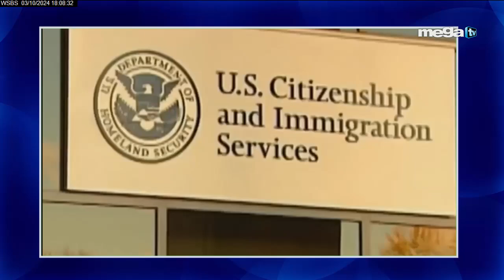Los implicados 10-03-24 Denuncias desde Cuba! Redes sociales reflejan preocupaciones de los cubanbos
✅ 5:00pm - Mega News (con Mario Andres Moreno)
✅ 6:00pm - Los Implicados
✅ 7:00pm - Sánchez Grass en América
✅ 8:00pm - Sevcec
✅ 9:00pm - Bayly
✅ 10:00pm - El Toro Loco
✅ 11:00pm - Mega News

00:00 -  MEGA TV
00:10 - EN VIVO
00:20 - SHOWS COMPLETO
00:30 - POLITICA MEGA TV
00:40 - Jaime Bayly

Señales – Miami – Ft. Lauderdale, FL
WSBS – MegaTV
Señal abierta: Canal 22
DIRECTV: Canal 22 SD y HD
Dish Network: Canal 22 SD y HD
Comcast: Canales 22 y 440 HD
Comcast Fischer Island: Canal 29
Blue Stream Coral Springs: Canal 26
Blue Stream Weston: Canal 26
AT&T U-Verse: Canales 22 y 1022 HD
Atlantic Broadband: Canales 12 y 922 HD

Bayly
Miami / Nueva York 09:00 PM
Venezuela 09:00 PM
Chicago / Houston 8:00 PM
Colombia 08:00 PM
Ecuador 08:00 PM
Perú 08:00 PM
Chile 10:00 PM
Argentina 10:00 PM
México 07:00 PM
Los Ángeles 06:00 PM
Madrid 03:00 AM del día siguiente.